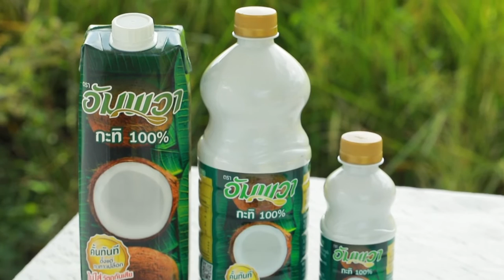เมนูเด็ดอัมพวาการันตี ขนมจีนน้ำยากะทิ |Cooking Guru EP. 272 (1/3)